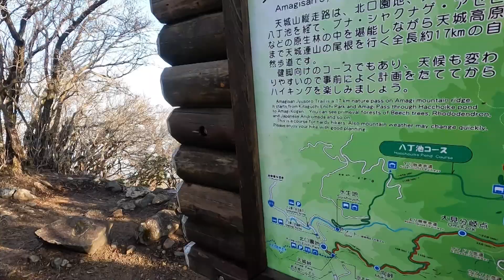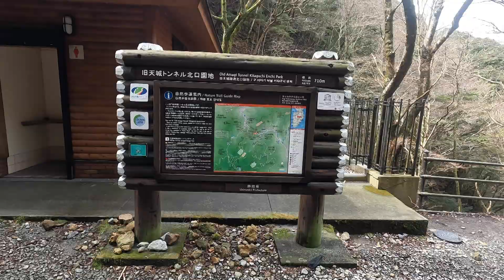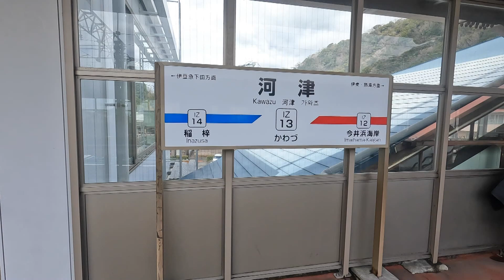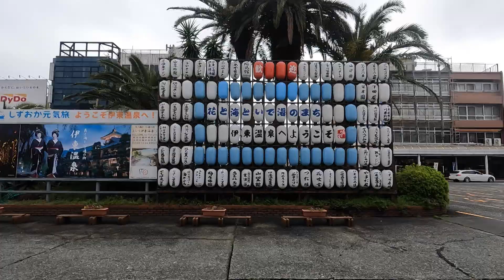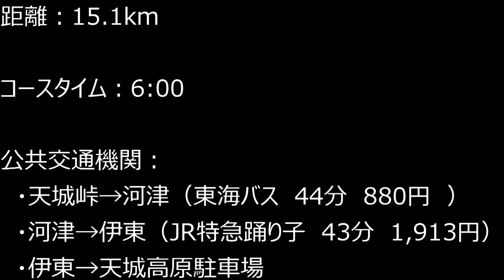【天城山縦走登山】雲海に浮かぶ富士を横目に、伊豆の百名山を登る（[Mt. Amagi traverse climbing]）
・縦走登山
・初心者でも万三郎岳までなら
・雲海と富士山
※2022年の動画です
・Longitudinal climbing
・ Even beginners can go up to Mt. Manzaburo
・Sea of clouds and Mt.Fuji